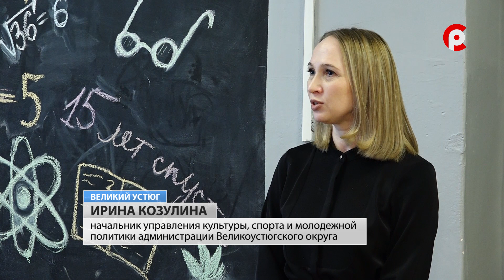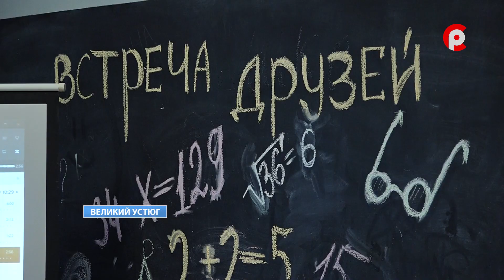Движение первых!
Большое событие в школе №9, открылось первичное отделение Общероссийского движения детей и молодежи «Движение первых». Общественная организация объединит уже существующие молодежные организации и у каждого ученика появится возможность реализовать себя в самых различных направлениях деятельности.